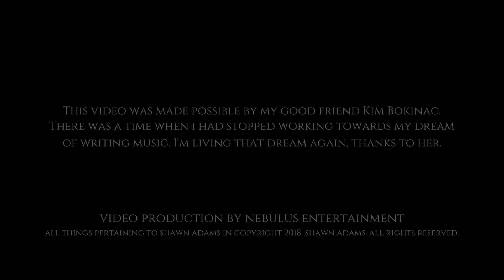SHAWN ADAMS - Please Remember Me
IT'S HERE! The video for "Please Remember Me"! I hope you enjoy it.
The song was written around the time I was diagnosed with demechia (4 years ago). It's a scary thing to have a doctor tell you something like that, and I suppose I wrote this song as a way to deal with it. A message to my friends and family during a difficult time.
A special thank you to the Sukanen Ship Pioneer Village & Museum for allowing us to film out there, and of course to Nebulus Entertainment for putting this video together for me.